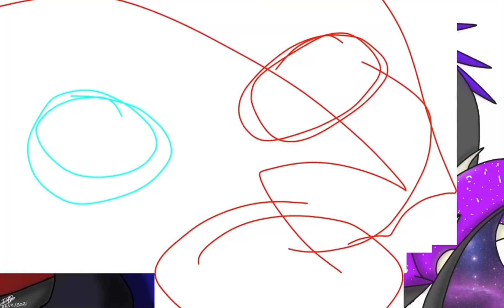Speedpaint || Gift for StartDust The GlowWing